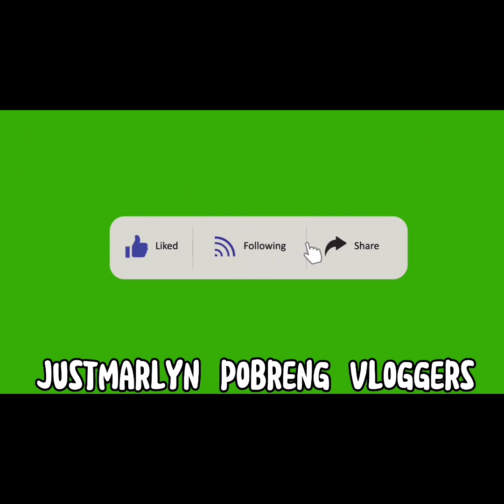road trip to Brgy,San Pedro cataingan masbate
road trip to Brgy,San Pedro cataingan masbate Philippines